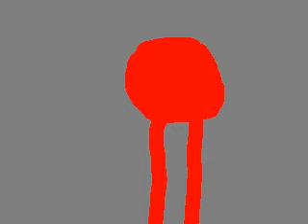Re: I KEED. I KEED. =)